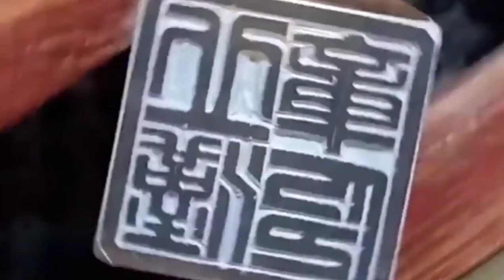書法篆刻：實用性在一點點降低，不變的是藝術性